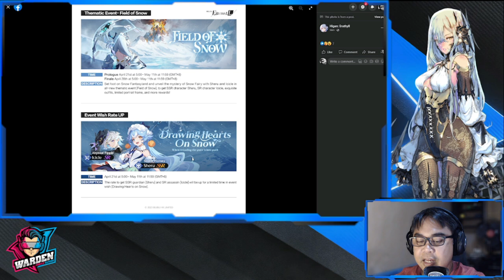[Higan: Eruthyll] All-New Event Content Preview April 21 | Sheru Skill Revealed!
Episode 908: Event Preview April 21 | Sheru Skill Reveal